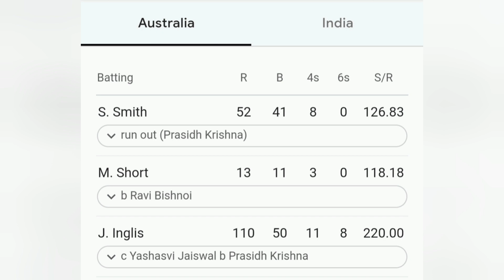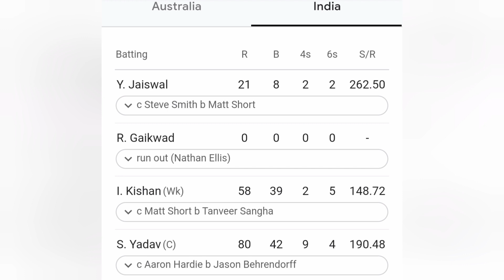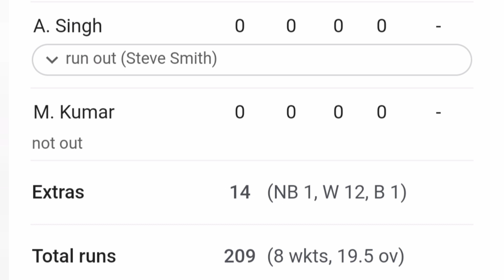India Vs Australia T20 1st Match Highlights